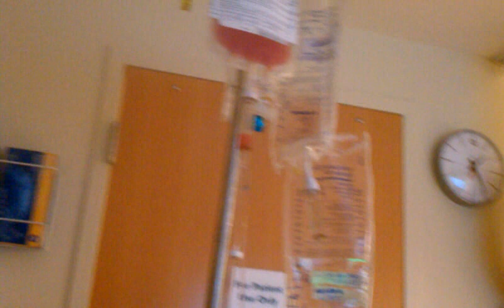A live, real time bone marrow trasnplant.